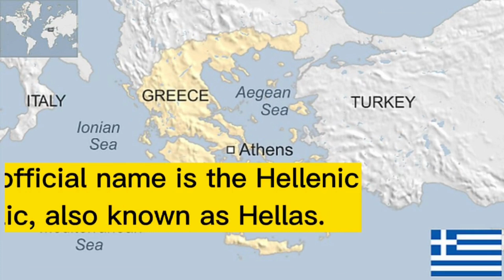Ancient Greece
Ancient Greece was a northeastern Mediterranean civilization, existing from the Greek Dark Ages of the 12th–9th centuries BC to the end of classical antiquity, that comprised a loose collection of culturally and linguistically related city-states and other territories.
Copyright info:
Thank you:  Image Downloader (photos)